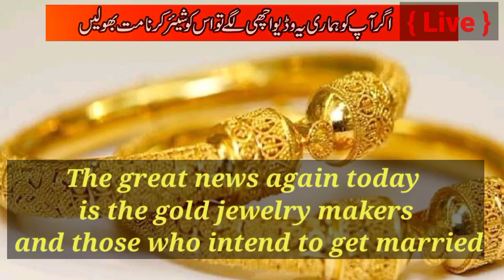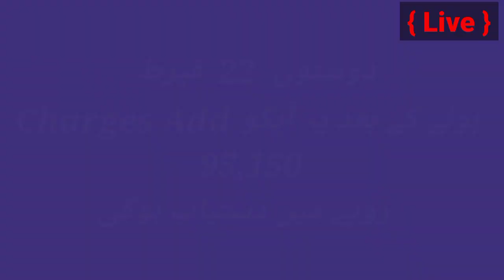Gold Rate Today in Pakistan | Aaj Sooney ki Qeemat |Gold Price Today | 5 July 2021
Cover Topic

                            ( NOTE )

                        ( ISCLAIMER )